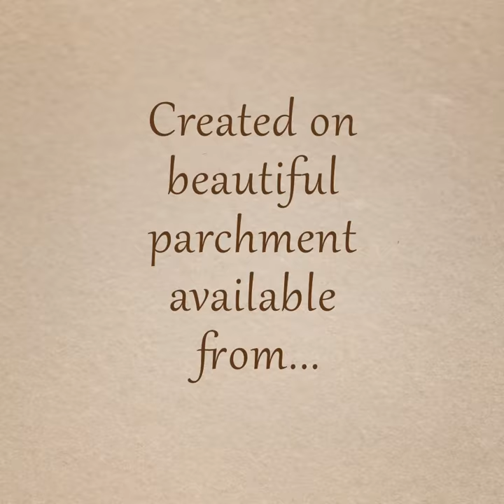Romanesque Illumination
Romanesque Illumination created for the Vintage Paper Co. UK